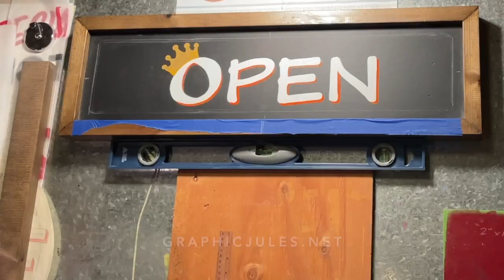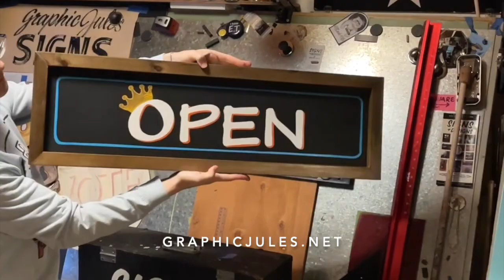Walnut Ave Cafe Custom Built OPEN sign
Double sided hanging, custom frame, hand built and hand painted. Carrying over the Café's awesome Crowned Egg logo, into a clever O. Caution sawdust!